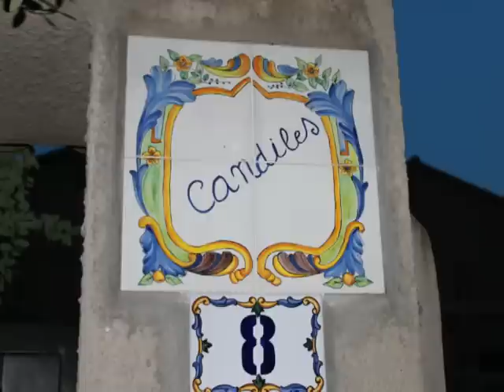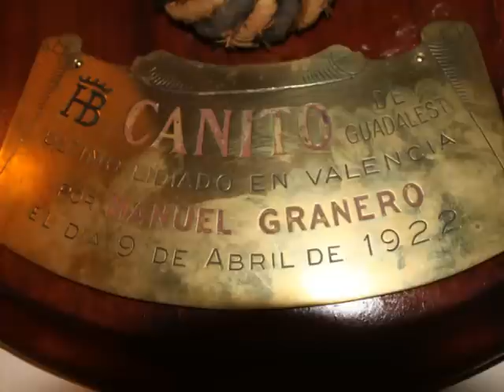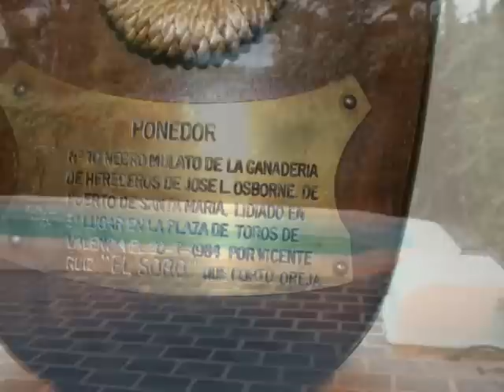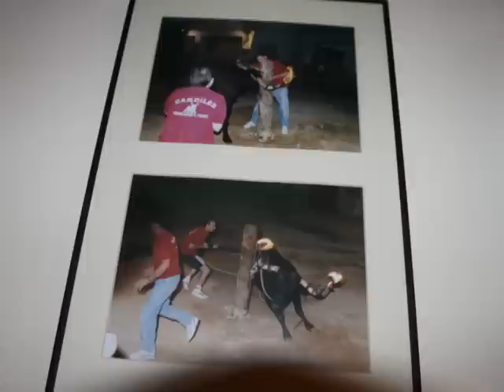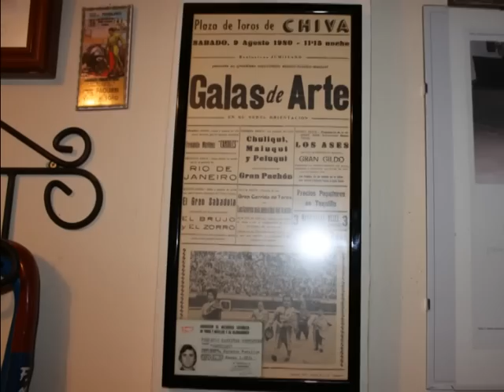Fernando Martínez El Candiles novillero y embolador de Chiva Valencia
Chiva es un municipio de la Comunidad Valenciana (España), perteneciente a la provincia de Valencia y capital de la comarca de la Hoya de Buñol.
La Villa de Chiva se encuentra situada en el punto de contacto entre la montaña y el llano, en la falda de la Loma del Castillo, a 270m sobre el nivel del mar. Chiva, capital de la comarca Chiva-Hoya de Buñol, ha experimentado un fuerte proceso de urbanizacion y terciarización, ya que la Autovía A-3 "Madrid-Valencia" posibilita que la distancia a la capital se recorra en apenas veinte minutos.También está comunicada por el ferrocarril Madrid-Cuenca-Valencia y mediante autobús de línea Yátova-Buñol-Valencia.